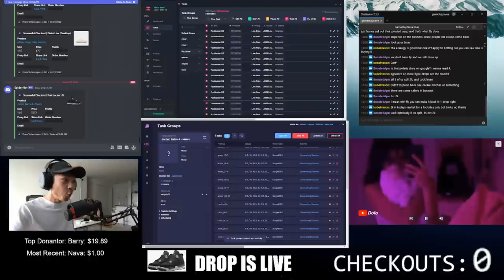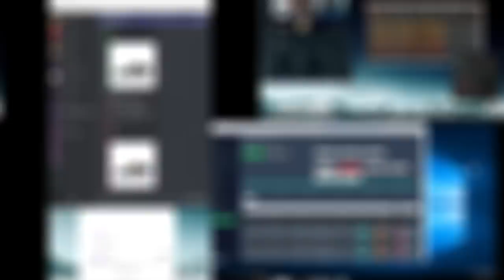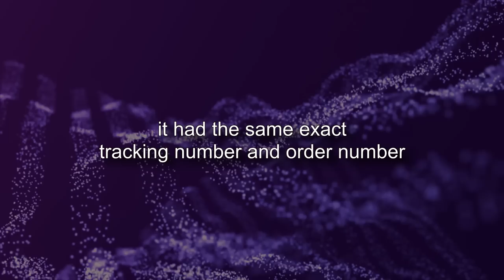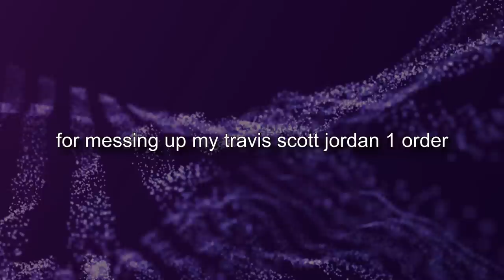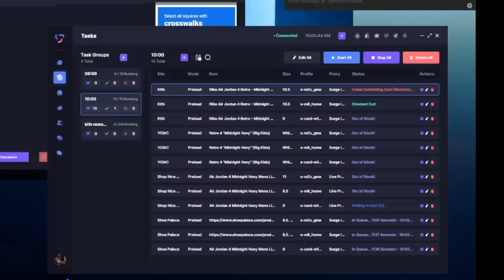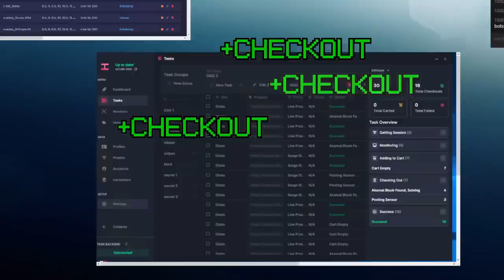Got a few of the Nike Jordan 4 Midnight Navy - Botting vlog - Sneakers To Riches S2:EP19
On this episode of sneakers to riches, we go over what happened throughout the last half of October. The biggest release that we go for here is the Nike Air Jordan 4 Midnight Navy

BOTTERBOYNOVA

Many items purchased on my videos can be found from the link above. Shop with peace of mind knowing that you're buying sneakers that were sourced directly from authorized retailers.

Wanna learn how to bot? Sign up for whop today to find your community of botters that can show you how it's done 💪